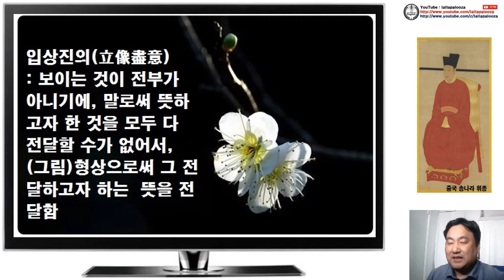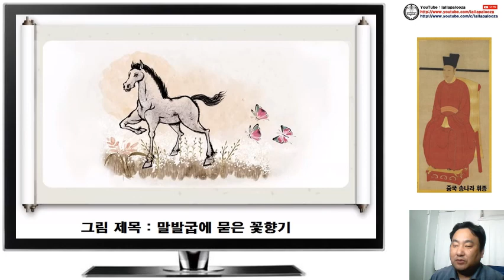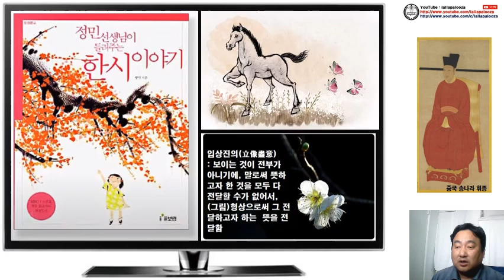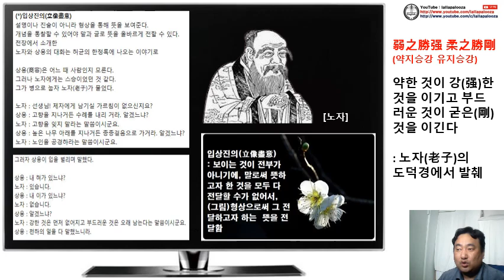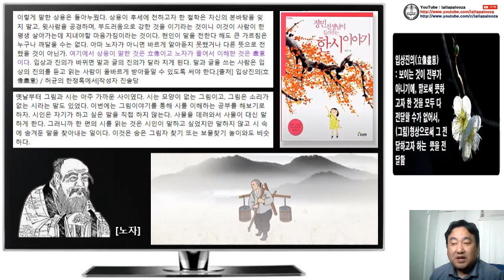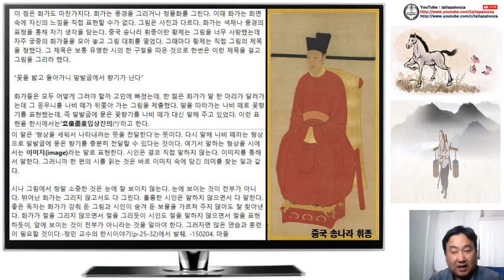[미술] 입상진의(立像盡意) 동영상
[미술] 입상진의(立像盡意) 동영상입니다. 구독! 좋아요! 해 주실거죠?^^